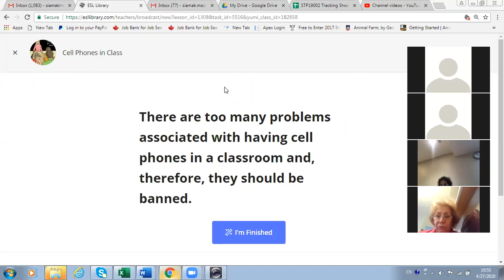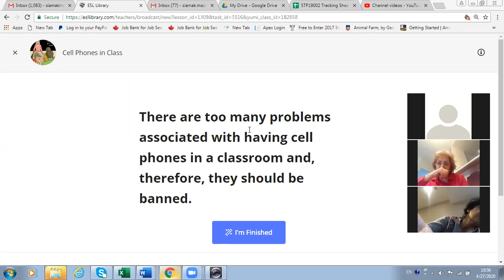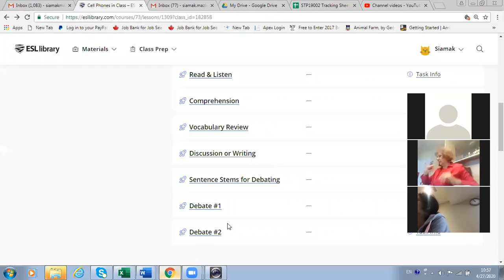Cellphones in Class Part 2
ESL Class - CLB 6-9
CLB6-9